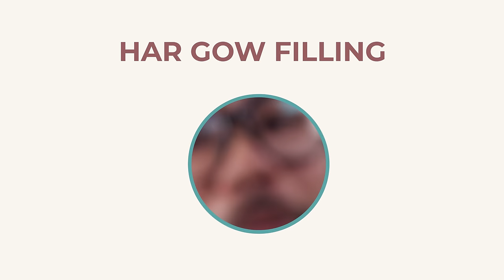How to Make Dumplings (Easy!)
Making dumplings at home is not as difficult as it seems! Chef Martin is back to share his favorite dumpling recipes that you can use for meal prep, to start a small business, or to just upgrade your menu spread for Chinese New Year!

We are breaking down the cooking process for siomai, har gow, and kutchay dumplings from start to finish so you can closely follow the recipes and try them at home! Which recipe did you like the most?

SHUMAI
¼ kg ground pork shoulder butt
1-½ tbsp light soy sauce
1 tbsp oyster sauce
2 tsp sugar
2-½ tbsp cornstarch
1 tbsp sesame oil
1 pc chicken cube, dissolved in 3 tbsp hot water
100g shrimp, peeled, deveined, and then minced finely
4 pcs shiitake mushrooms, minced finely
siomai wrappers
1 pc carrot, brunoise or small dice

Procedure:
1. Mix together pork, soy sauce, oyster, sugar, cornstarch, sesame oil, and chicken broth. Fold in the shrimp and shiitake until completely mixed.
2. Wrap 1-½ tbsp of filling per wrapper and top with carrots. Steam for 10-12 minutes. Makes 8-10 servings

HAR GOW
Wrapper:
135g wheat starch
½ tsp salt
175mL boiling water
30g cornstarch
1 tsp shortening/lard

Filling:
¼ kg prawn, peeled, deveined, and finely chopped
¼ cup bamboo shoots, canned or fresh (boiled in water for 20 minutes)
1 tsp grated ginger
1 tsp sugar
¼ tsp salt
1 tsp sesame oil

Procedure:
1. Make the wrapper by combining wheat starch and salt. Pour boiling water and stir to form a moist dough. Cover and rest for 5 minutes.
2. Knead in the cornstarch in two additions followed by the lard. Rest for 15 minutes.
3. Make the filling by combining everything using a food processor or manually until almost homogenous.
4. Fill each wrapper and seal into dumplings then steam for 6-8 minutes. Makes 4 servings.

KUTCHAY
¼ kg ground pork
1 bunch kutchay/garlic leaves
1 pc onion, finely minced
3 cloves garlic, minced
1 pc egg
1-½ tbsp light soy sauce
⅛ tsp pepper
¼ cup flour
24 pcs dumpling wrappers

Procedure:
1. In a bowl, combine all the filling ingredients. Mix in one direction until the meat starts to “thread”.
2. Place 1 tbsp filling in each wrapper and seal. Steam for 8-10 minutes. Makes 12 servings.

Jump to:
(0:00) Intro
(0:28) Siomai
(3:30) Har Gaw
(6:38) Kuchay
(9:00) Taste Test, Outro